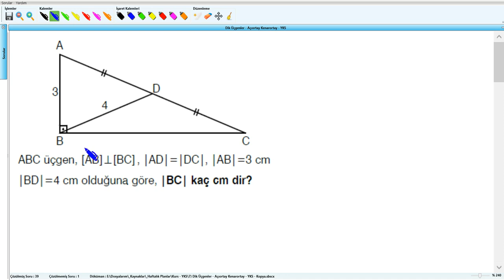Dik Üçgenler - Açıortay Kenarortay - YKS (2019) - 7 .Hafta - Soru - 36